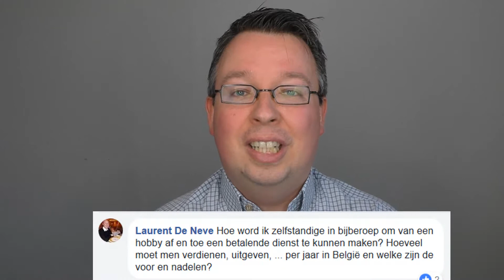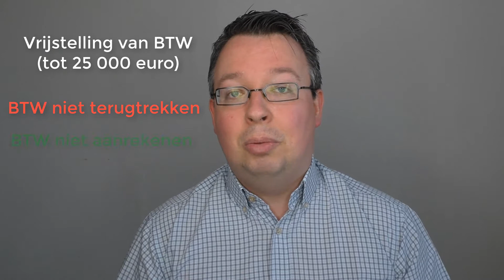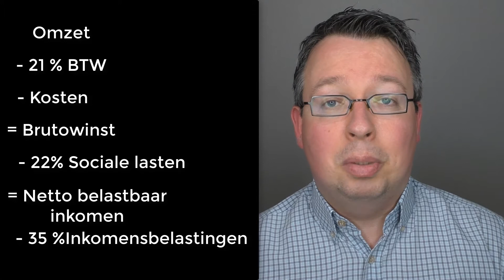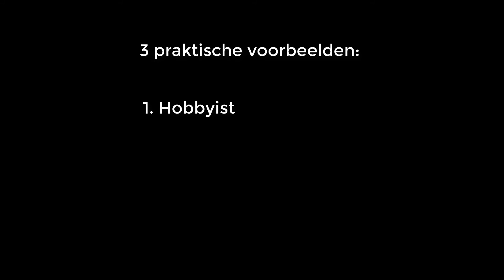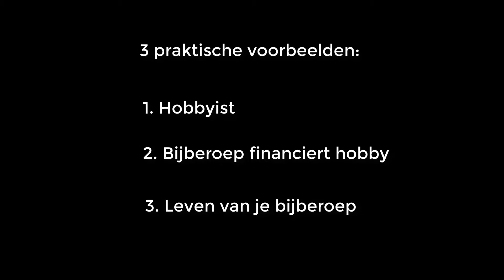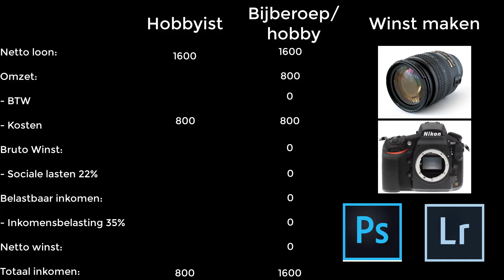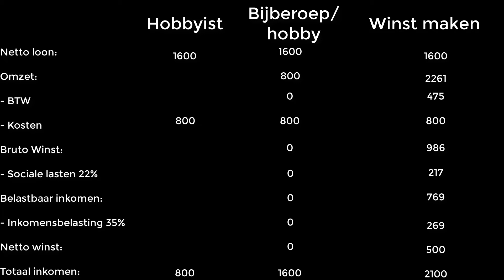Starten in bijberoep is gemakkelijker dan je denkt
Wil je starten in bijberoep, maar je weet niet wat daar allemaal bij komt kijken?  Dan is deze video ideaal voor jou.  Fotograaf worden in hoofdberoep is niet gemakkelijk, maar een bijberoep starten om een centje bij te verdienen is veel simpeler dan veel mensen denken (of vrezen).

In deze video leg ik uit welke administratie er bij komt kijken, welke kosten je er aan hebt en hoe je kan voorkomen dat je al te veel belastingen betaalt.

Daarnaast zijn er ook andere manieren om legaal bij te verdienen, zoals een kunstenaarsstatuut en interimkantoren.  De video zelf beperkt zich echter tot het bijberoep en is, in mijn ogen, ook nog steeds de beste manier in de meeste situaties.